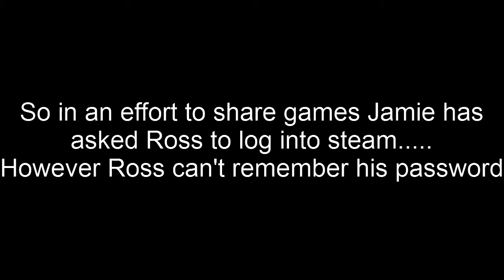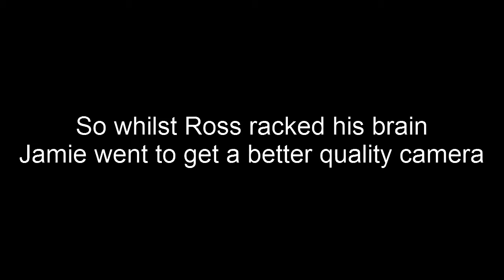How Do I Steam? - Badger and Pals IRL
So in an effort to give each other more games to play the guys try to get Ross' steam library onto Jamie's  computer. However the guys hit a small problem when Ross can't log in.